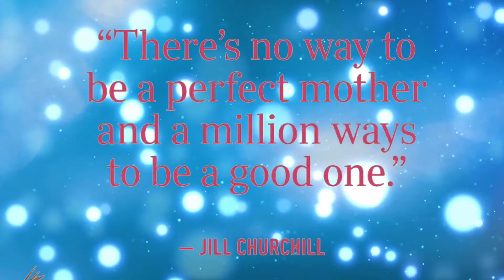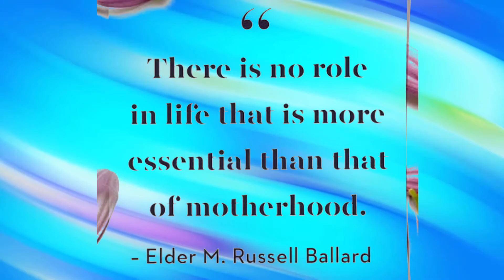Happy Mother’s Day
Pagpupugay sa mga ina,